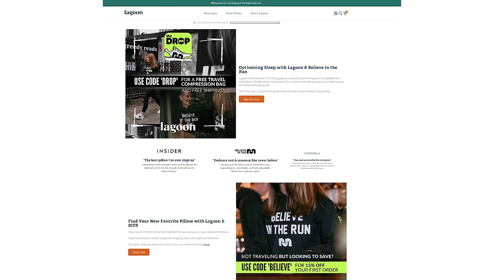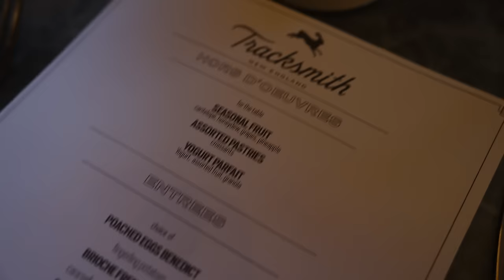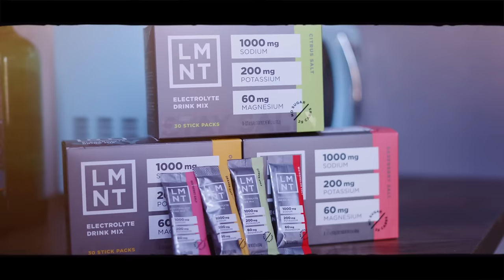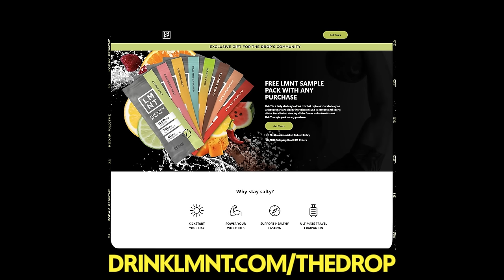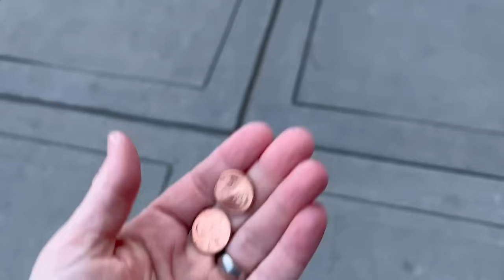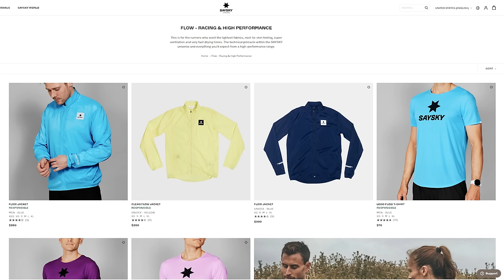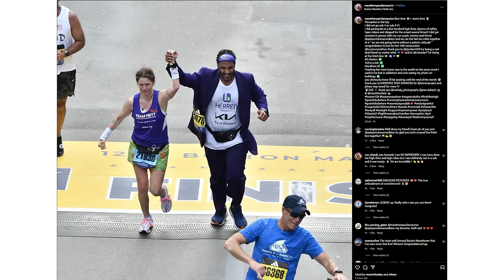The Boston Marathon Recap | The Drop Podcast E251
We almost split this into two podcasts, but instead, you get the whole rundown in one shot (for better or for worse). We went up to Boston, we had an absolute blast with our New Balance group run and meet and greet on Friday, and Saturday our mind-blowing Asics run and cap giveaway on Sunday, and of course– the crown jewel of running, the 128th Boston Marathon, thanks to Adidas. There were moments of pure joy and others of slight regret. It all came together for an unforgettable weekend that we'd do a hundred times over if we could. Thank you to everyone showed up and said hello during the race, and who made this weekend a true success. You are the reason we do this and can keep doing this, and you're more of an inspiration than you know.

Get the best night of sleep with Lagoon Pillows. We do. You can save 15% with code BELIEVE.

Learn more about the Golden Trail Series powered by Salomon and register for Broken Arrow so you can hang out with us ➡ at goldentrailseries.com/

Get a free LMNT sample pack with the purchase of any order